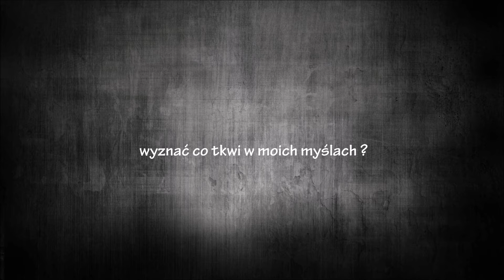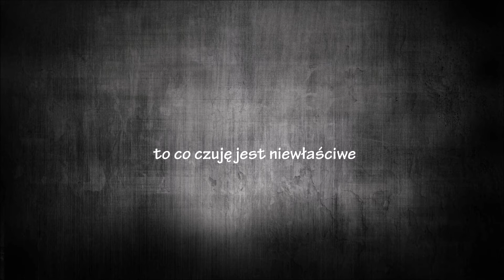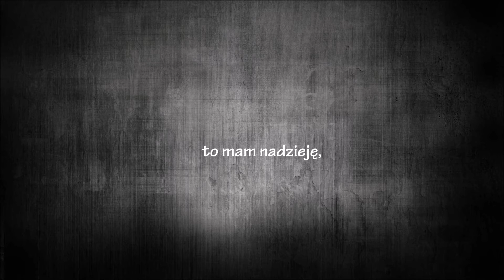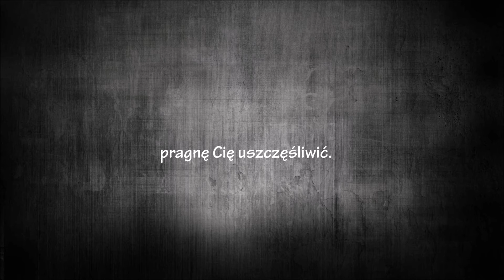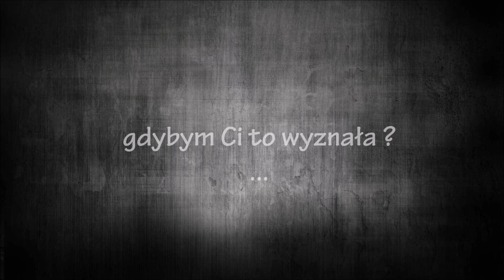Whitney Houston & George Michael - If I Told You That | tłumaczenie (napisy pl) ⤵